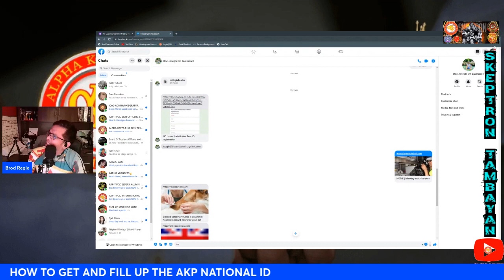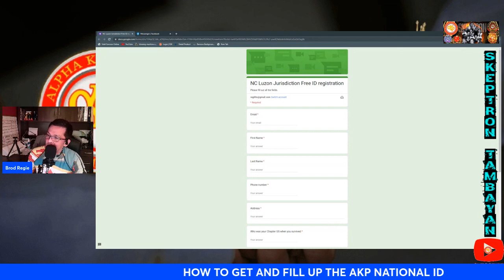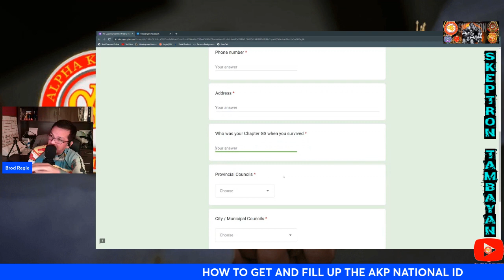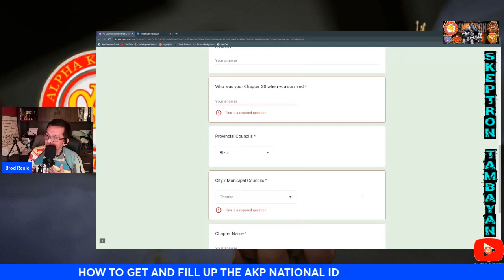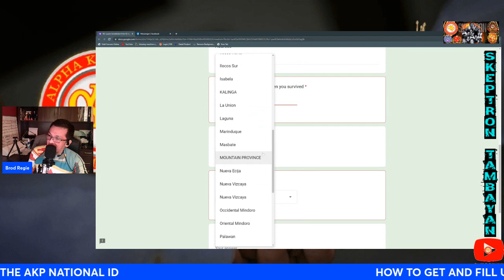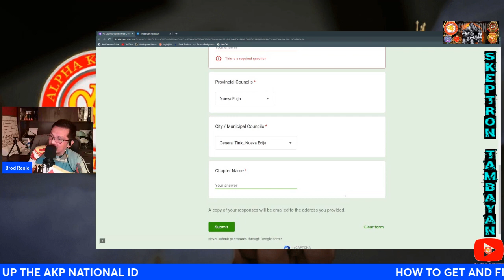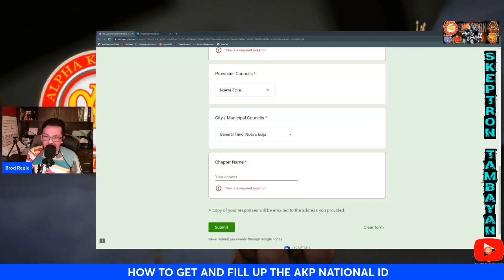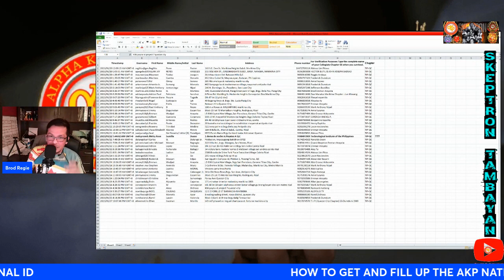National NC ID how to get